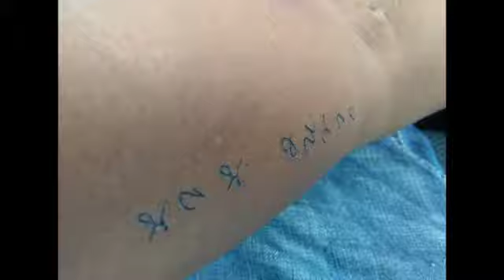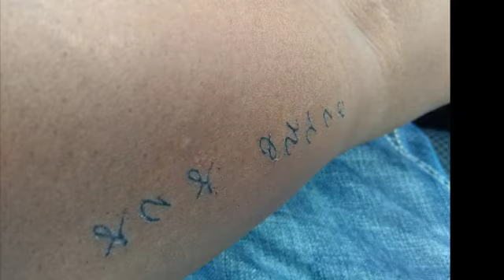Lil Juvie - emotional rollercoaster Remix